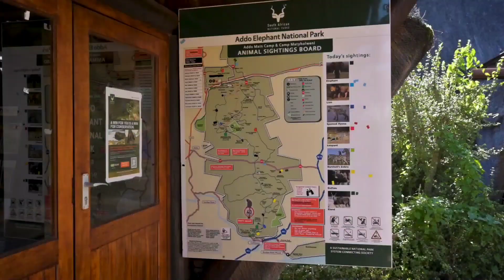Gamari enterprise recently complete this project Kerela Kottayam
motivationalspeaker Woodworking plans